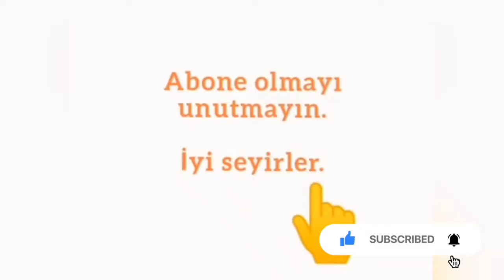Bakliyat Çorbası Tarifi (Anadolu Çorbası) - Besleyici Çorba